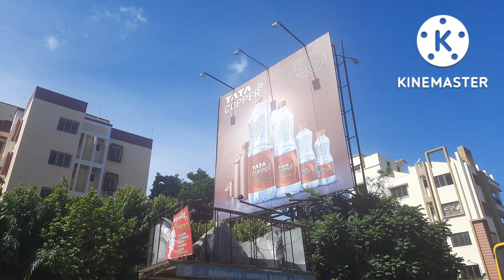এখন সবার ছুটির ধুম পড়েছে